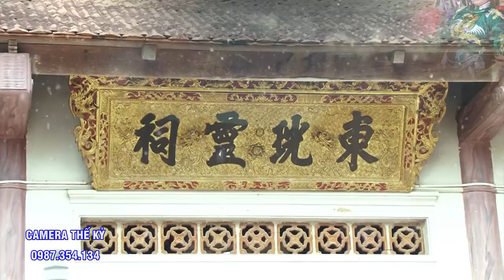Thái Bình có ai biết đồng thầy này không ạ.xem hầu 2 giá chầu mà thầy hầu đẹp quá